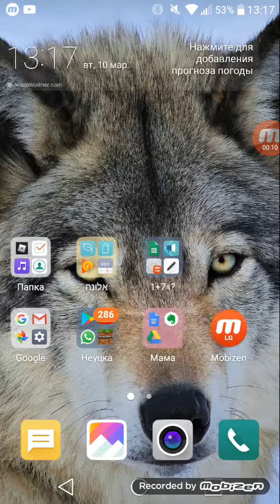маинкрафт 1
547
678